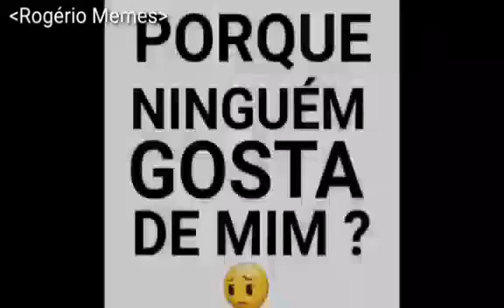Como é difícil né !